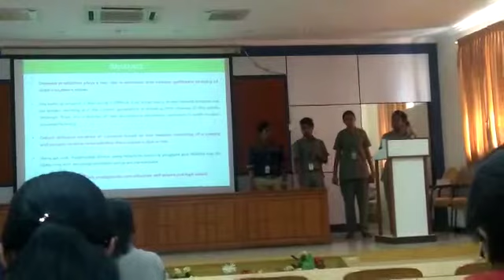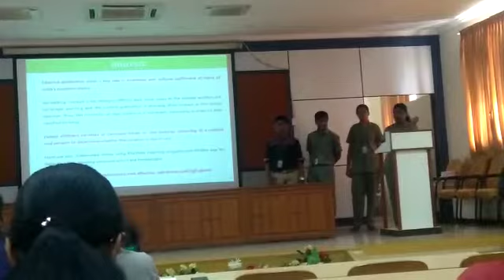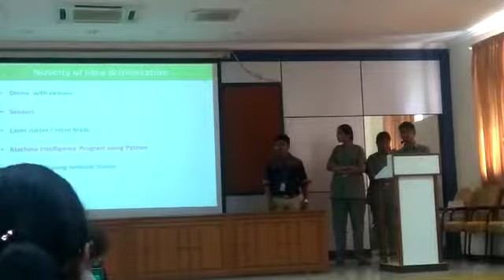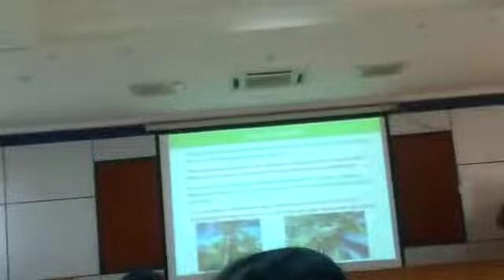ppt coconut plucking drone